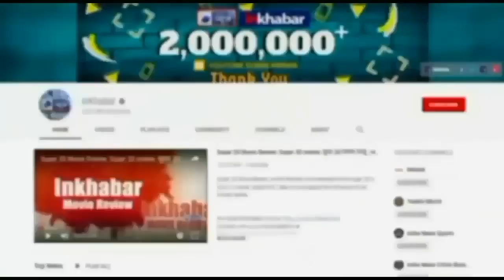Poultry Farm worker beaten up by nihang on Singhu Border, अब निहंगों ने तोड़ी मजदूर की टांग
हरियाणा में सोनीपत के सिंघु बॉर्डर पर दलित युवक लखबीर सिंह की 15 अक्टूबर को हुई नृशंस हत्या मामले को लेकर अभी बवाल शांत भी नहीं हुआ था कि वहीं पर दूसरा कांड हो गया है. एक निहंग ने मजदूर की टांग इसलिए तोड़ दी क्योंकि उसने मुर्गा नहीं दिया. उधर लखबीर सिंह हत्याकांड के बाद निहंगों पर बन रहे दबाव के मद्देनजर 27 अक्टूबर को धार्मिक एकत्रता बुलाई है जिसमें फैसला होगा कि आगे क्या करना है. संयुक्त किसान मोर्चा धरनास्थल से जाने को लेकर दबाव बना रहा है. इस मामले में अभी तक 4 निहंगों ने सरेंडर किया है और कोर्ट में जुर्म कबूल कर लिया है.  निहंग नारायण सिंह ने जज को बताया है कि उसने किस तरह लखबीर सिंह को मारा,  नारायण सिंह ने जज किमी सिंगला से कहा, ‘मैंने तलवार से लखबीर की टांग काटी और सरबजीत ने हाथ का पंजा, भगवंत और गोविंदप्रीत ने दम तोड़ने के बाद लखबीर की बॉडी बैरिकेड पर लटकाने में मदद की.